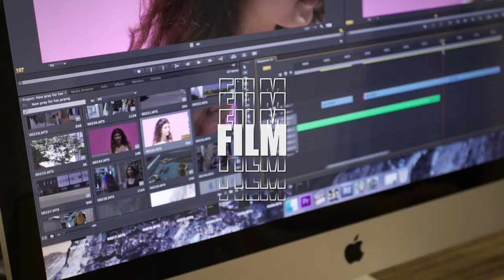CSSSA Sizzle 2023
What is CSSSA? It is supportive, accelerated arts education for motivated California teens powered by an underlying mission to reflect the state's diverse pool of talent. With over 35 years of experience, CSSSA trains the next generation of artists and creative thinkers in a unique 4-week arts incubator in seven disciplines: animation, dance, film, theater, music, visual arts, and writing.

Organized as a unique, public-private partnership, the State of California invests in the immersive, college-level summer intensive, and generous donors support guaranteed, need-based financial aid as well as ongoing programs like outreach, guest artist residencies, college access and continuing education for alumni, and more.

Find out more at csssa.ca.gov and csssaf.org.